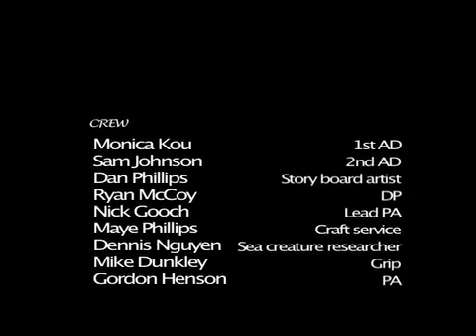"Choke" the Short film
Short film (2005) based on Chuck Palahniuk's novel "Choke", About a man desperately seeking attention and love, and doing whatever it takes to get it.